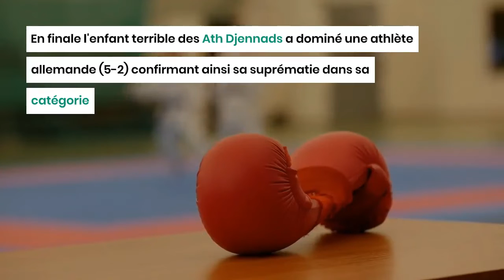Karaté : Une distinction pour l'algérienne Louiza Abouriche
Encore une distinction pour la karatéka algérienne Louiza Abouriche, qui a remporté, dimanche 25 septembre, la médaille d'or au tournoi international du Karaté-do (série A) qui se déroule en Turquie.